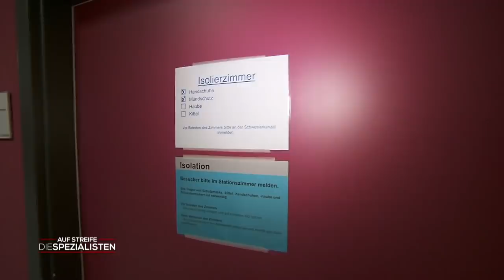"Gegens Kind kann man sich nicht impfen" - Hasst der Onkel Tino? | Die Spezialisten | SAT.1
Ein aufgebrachter Vater kommt mit seinem Sohn in die Klinik. Die Fernseh-Fernbedienung ist mit seiner Hand verschmolzen. Er beschuldigt seinen Sohn.